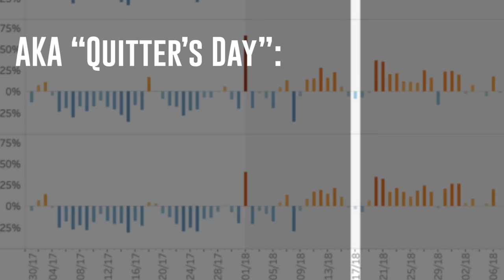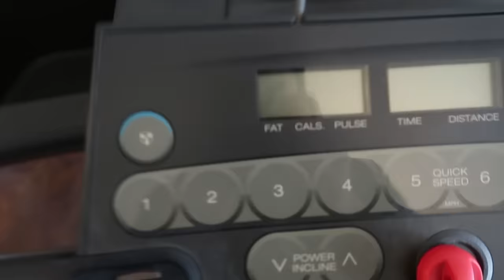Turning a Treadmill Into a PS4 Controller So I Exercise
The cheapo PS4 controller I didn't feel bad about ruining:

Help Me Make More Awesome Stuff!

Follow Sufficiently Advanced!